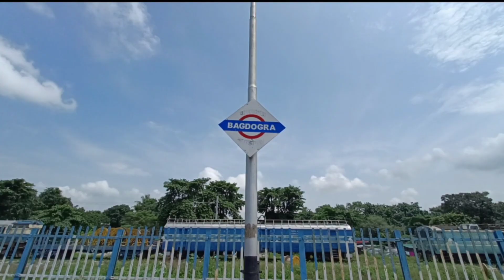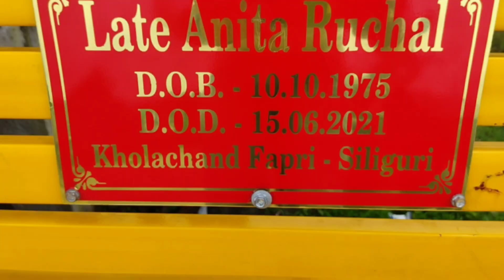Purana Phone Dekar New Phone Le Liye 📲 | @vishal.vlogs108 | Vishal vlogs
Hello Doston to kaise hai ap sabhi log mere khayal se to thik thak hi hoge🙏🥰

purna phone dekar new phone le liye ✌
 Siliguri service center me
mi service center ✌